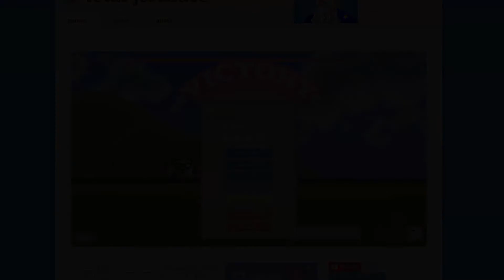Wipeout 8.00 (WR)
Run Happy Wheels - WIPEOUT - Wheelchair Guy